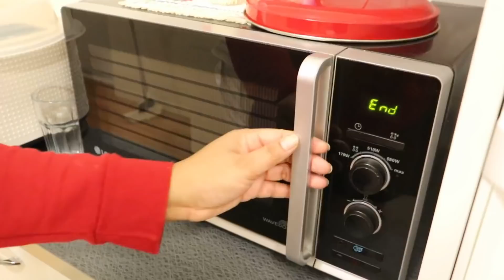03-01-21 ลูกชิ้นหมูปิ้งน้ำจิ้มมะขามรสเด็ดมาแล้วจ้า😱⁉️ไม้ละ10บาท🤪2หนุ่มชอบ😁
❤️ถึงทุกคน ทางช่องมีเด็กยังไม่บรรลุนิติภาวะ หากมีคอมเมนท์มาในเชิงลบ เสียดสี ด่า หยาบคาย ถึงจะด่าเด็กหรือพ่อแม่ก็ตาม ขออนุญาตลบและบล็อกนะ เพราะจะไม่เสียเวลาและรองรับอารมณ์กับคนประเภทนี้ ขอบคุณ